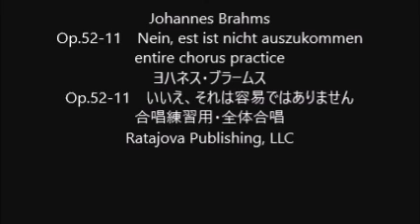Johannes Brahms Op.52-11 Nein, est ist nicht auszukommen entire chorus practice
Johannes Brahms
Op.52-11　Nein, est ist nicht auszukommen
Op.52-11　いいえ、それは容易ではありません
Ratajova Publishing, LLC